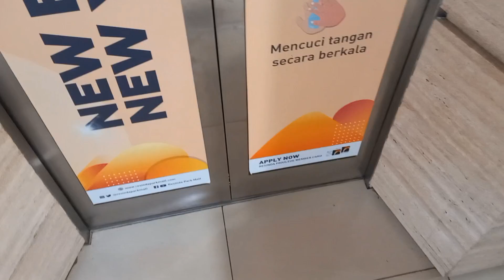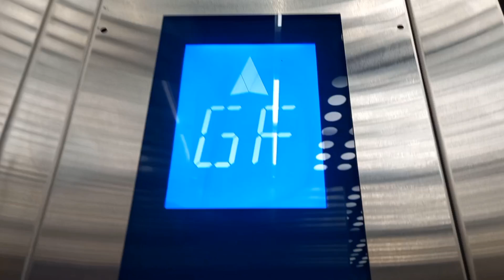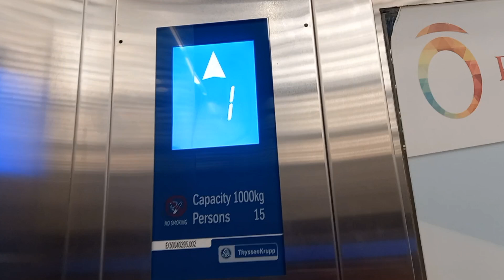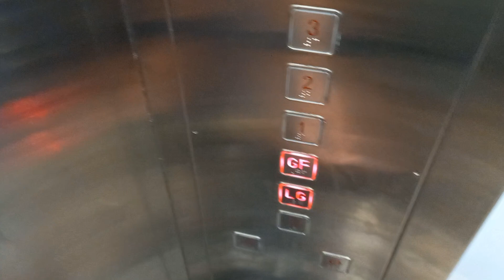Google Photo Stabilization Test - R4 | ThyssenKrupp Elevators - Resinda Park Mall, Karawang, ID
Testing out Google Photo stabilization, hence the  normal size video and not ultra wide. Probably won't or will use it again in the future.

Now back to the topic, these are just standard ThyssenKrupp elevators with LED segment indicators and ThyssenKrupp MT42 buttons. The right car used to do classic leveling but it has since been removed. Sad to see such feature removed, but if was for safety reason then I wouldn't be surprised. Other than that, these are just standard China-made ThyssenKrupps.

• Brand: ThyssenKrupp
• Manufacturer: ThyssenKrupp Elevator Co. (China) Ltd
• Installed by: PT. ThyssenKrupp Elevator Indonesia
• Capacity: 15 Persons/1000 kg
• Floors served: B, LG, G, 1, 2, 3° (6 floors)
• Model: EVOLUTION
• Year Installed: 2016
• Buttons: MT42
• Speed: 1m/s
  - Up: ?.??m/s
  - Down: ?.??m/s
• Usage: Passenger
• Control type: Microprocessor
• History: Original

Taken date: 27 October 2024
Camera: Samsung Galaxy A31 (with Google Photo Stabilization)

Building name: Resinda Park Mall
Location: Karawang, West Java, Indonesia (ID)
Building type: Shopping center

Reposting/Reuploading my videos are NOT ALLOWED without permission!